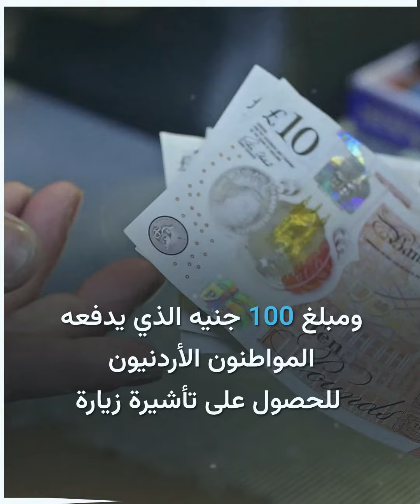10 جنيهات فقط.. بريطانيا تطلق تأشيرة زيارة لمواطني 7 دول عربية.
الموسيقى
العنوان: Inspiration
الفنان:  Rafael Krux.